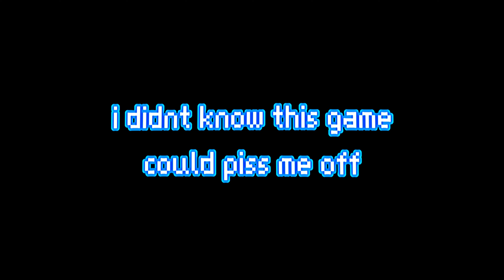MCCI PISSES ME OFF BADLY... (Minecraft)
This video I played on the MCCI Minecraft server or also called the Minecraft Championship Island. This game actually pisses me off badly.

I LOVE YOU SO - YUNG KAGE x ISAACWHY x YUMI

POISON - YUMI

i hope you enjoy or enjoyed this video :)
maybe even like or comment?